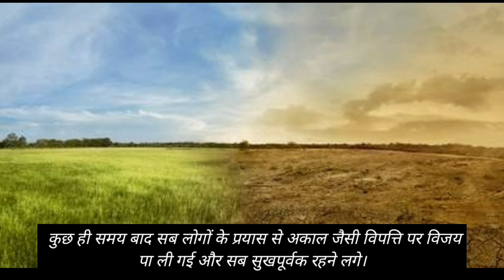आज की तरह श्रावस्थि नगर में आया था अकाल तब गौतम बुद्ध ने क्या किया था देखिये!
अगर आपको मेरा काम पसंद आता है तो आप मेरे काम को इस तरह से सपोर्ट कर सकते हो:-

follow now facebook page :- symbol of knowledge BG

बौद्ध नगरी साकेत सोबत अनेक बौद्ध स्थळांना उखरून काढणाऱ्या या महान व्यक्तीस बौद्धांनी विसरू नये!

Part 1 // महाष्म युगीन लोक हे नागवंशिय होते ? 3००० वर्षांपूर्वीचा नागवंशियांचा पूर्ण इतिहास.

पार्ट - २ जैन धर्माचे कोणते तीर्थंकर हे नागवंशिय होते?/ बुद्धांच्या समकालीन हा सम्राट नागवंशिय होता!

महारांचा पहिला राजा कोण होता?. // नागवंशिय लोक म्हणजेच महार लोक होते का? //

पार्ट -3 खरच पूर्व विदर्भातील नागवंशियांनी "गौतम बुद्धांचा" अस्थीदंत महाराष्ट्रात आणला होता?